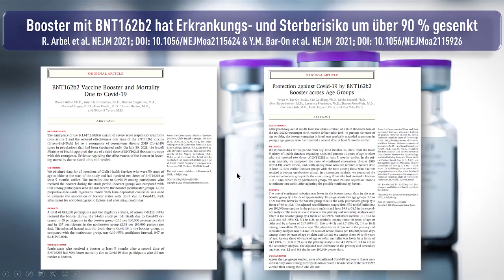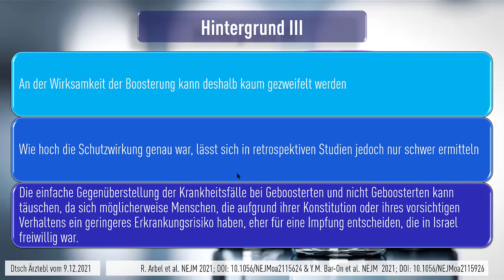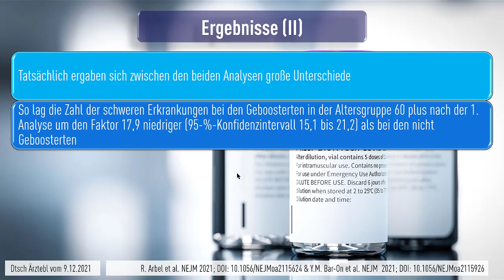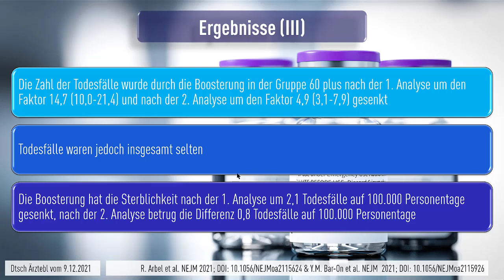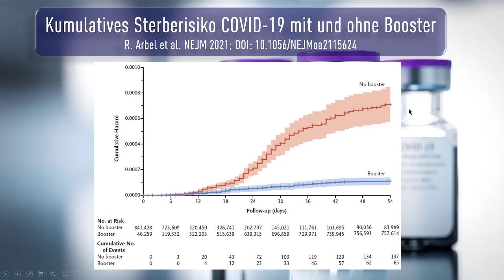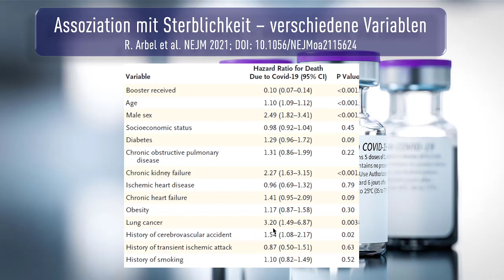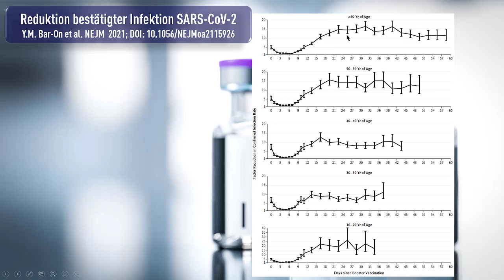Booster mit BNT162b2 hat Erkrankungs und Sterberisiko um über 90 Prozent gesenkt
In Israel ist es im Spätsommer gelungen, eine Erkrankungswelle von SARS-CoV-2 durch eine rasche Boosterung mit einer 3. Dosis von BNT162b2 zu brechen. 2 retrospektive Analysen im New England Journal of Medicine (2021; DOI: 10.1056/NEJMoa2115624 und 10.1056/NEJMoa2115926) ermitteln eine Schutzwirkung von etwa 90 % vor schweren Erkrankungen oder einem Tod.

Als die Infektionszahlen im Juli wieder stark anstiegen, hat die israelische Regierung rasch reagiert. Be­reits Ende des Monats wurde Senioren eine 3. Dosis des in Israel ausschließlich verwendeten mRNA-Impfstoffs BNT162b2 von Biontech/Pfizer angeboten. Bis Ende August wurde die Impfaktion auf alle Altersgruppen über 12 Jahre erweitert. Bereits Mitte September war die Spitze der Infektionswelle er­reicht. Mittlerweile gibt es nur noch wenige Infektionen.